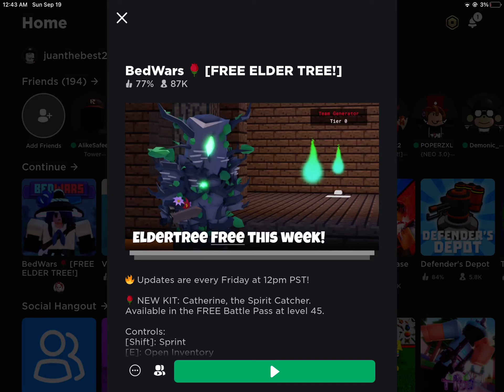When Bedwars reaches 1B visits